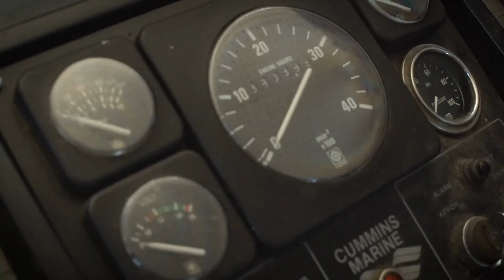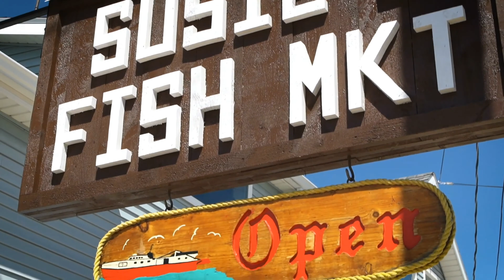B.1 Great Lakes Fisheries and Family Businesses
This video is part of the OpenSciEd High School Science Curriculum. For more information and to find the entire curriculum,

Video footage used with permission from: The Wisconsin Sea Grant